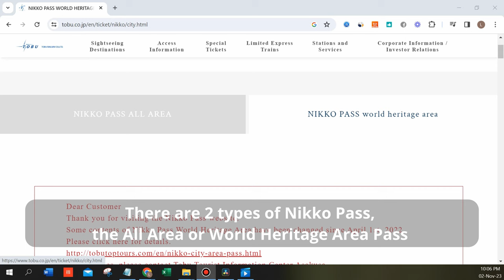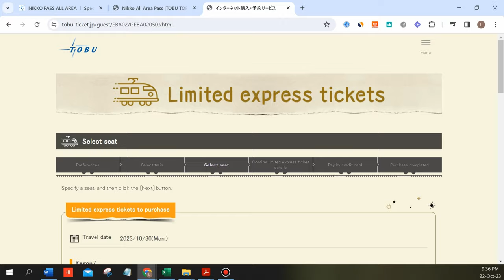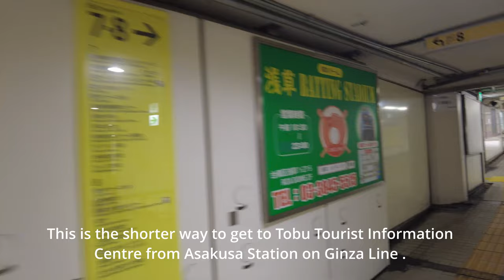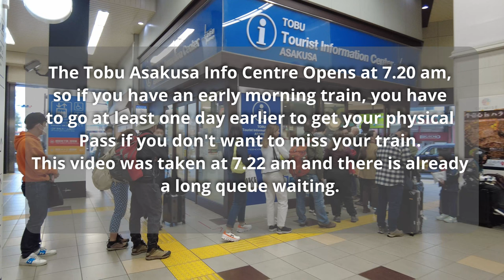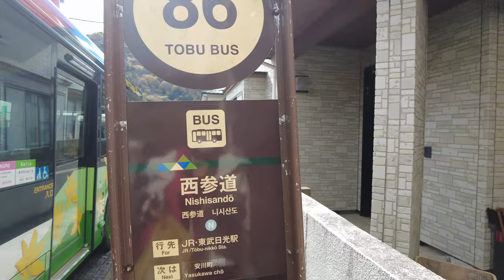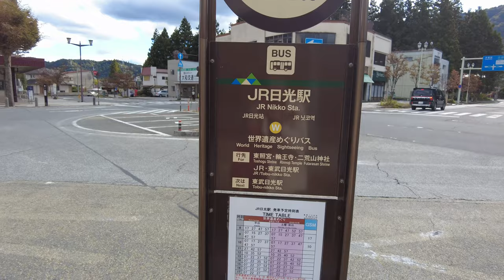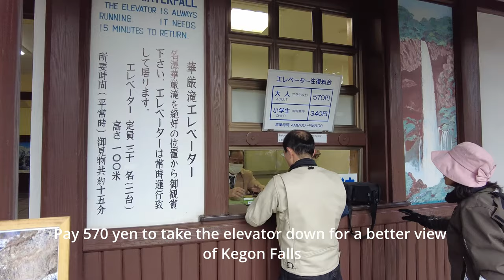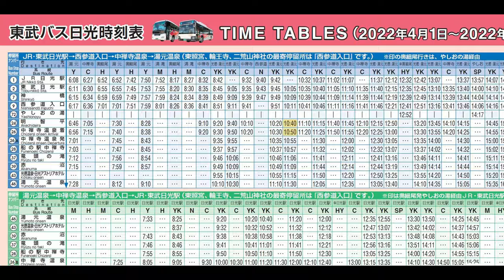How to Book Nikko Pass & Limited Express Tickets and Tips to avoid an Unsatisfactory Trip like mine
In late October I went on a self planned solo day trip to Nikko. As it was a last minute decision, I did not have time to do much planning and thus  much of my time there was spent on waiting and transport. I also spent a lot of time trying to understand the Nikko passes, limited express tickets, the layout of Nikko and the buses etc. So I hope this video can be useful to first time traveller to Nikko.

00:00 Introduction
00:17 Difference between Nikko Pass All Area and World Heritage Area
01:18 How to purchase Limited Express Ticket
04:11 2 ways to walk to Tobu Tourist Information Centre Asakusa
07:15 Go to Tobu Tourist Information Centre Asakusa before your trip to get your physical Pass
07:34 Food choices at Tobu Tourist Information Centre Asakusa
08:06 Boarding the train
08:59 Train journey from Tokyo to Nikko
11:44 Bus stop 02 Tobu Nikko Station
11:57 Main Bus stop numbers
12:04 My day trip at Nikko and the mistakes I made
13:36 Toshogu Shrine
15:24 Shinkyo bridge
15:32 Bus stop 01 JR Nikko Station
16:06 Bus journey to Kegon Falls and Lake Chuzenji
18:53 Bus stop 26 Chuzenji Onsen
19:03 Kegon Falls
20:00 Lake Chuzenji
21:18 What I would have done if I go Nikko again,  tips/advice